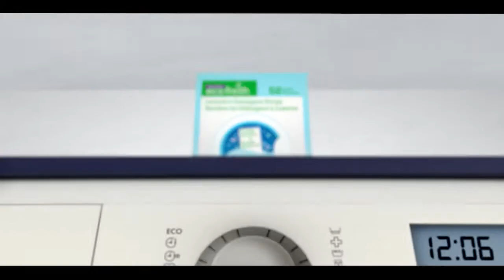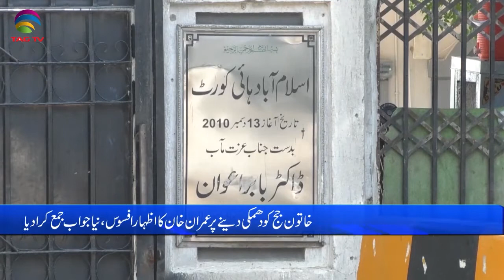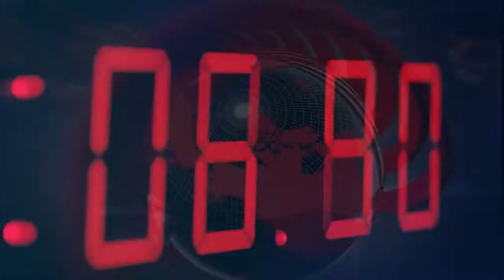Pakistan News Bulletin with Laraib Khan, Sep 7, 2022